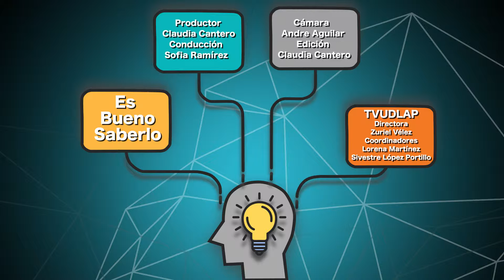Sagas Populares Basadas en Libros | Es Bueno Saberlo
Son muchas las sagas de películas que se han basado en libros, ya que muchos creadores siempre han tenido una buena fuente de inspiración en la literatura desde sus orígenes.
Estas son algunas de las sagas que se han inspirado en clásicos literarios: